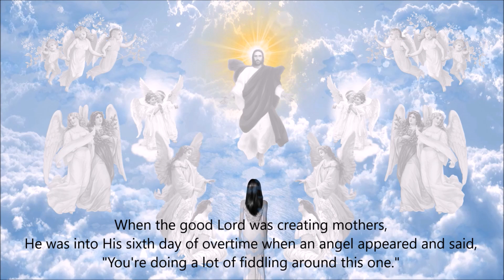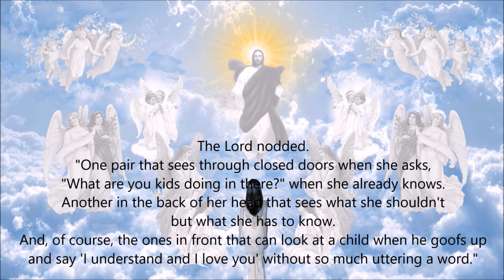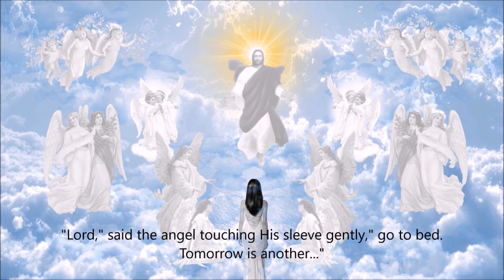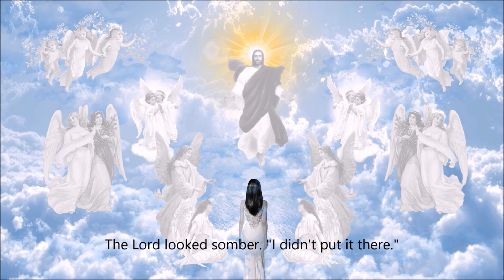When God Created Mothers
This is Erma Bombeck's "When God Created Mothers."